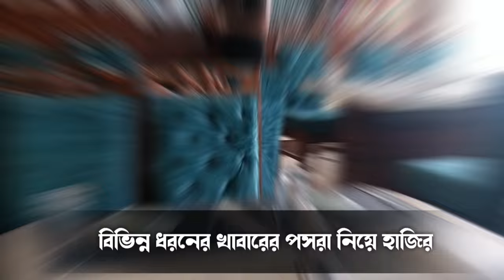ভাঙড়ের অবস্থা তরমুজের মতো , বাইরে টা জোর করে সবুজ করা হয়েছে ভিতর টা লাল